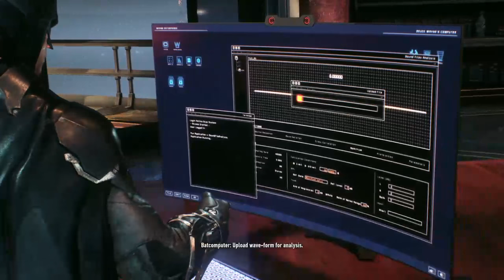Let's Play Batman Arkham Knight with Kaos, Part 2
Kaoswrestler, the_real_topher, Noizyboy213 and Foo_Nation110 are the gamer buds. Just a group of friends having fun. Join us as we live stream, give hints and tips.